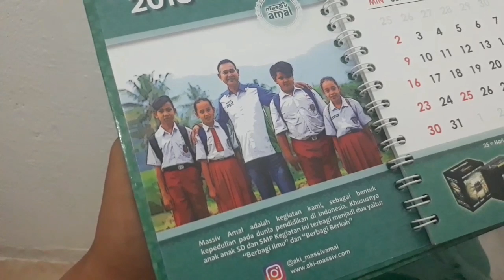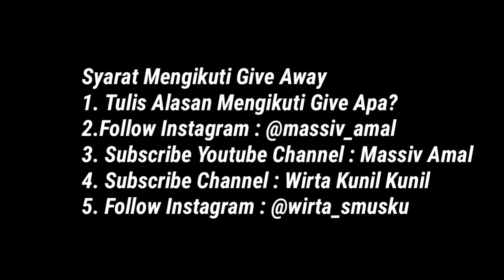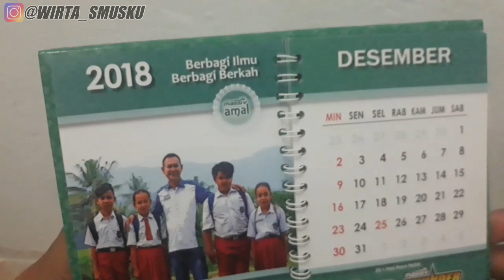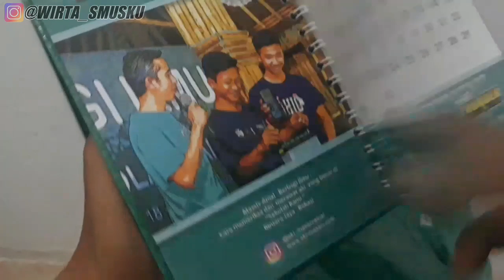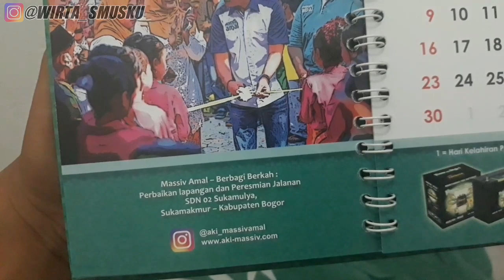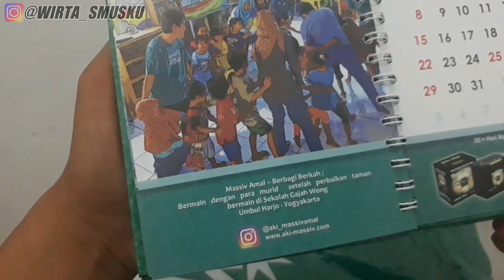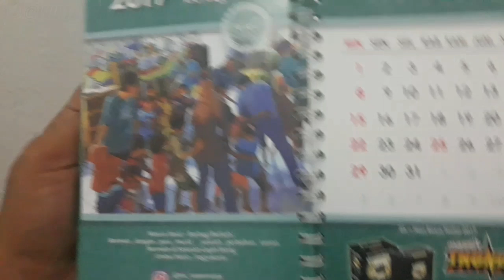Give Away Massiv Amal Berbagi Ilmu dan Berkah | Bagi bagi 10 Pcs Baju Koas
Massiv amal adalah produk aki kendaraan yang peduli kepada pendidikan diantaranya membantu  sekolah sekolah yang membutuhkan

Give Away Masiv Amal Berbagi Ilmu dan Berkah | Bagi bagi10 Pcs Baju Koas

Syarat Mengikuti Give Away
1. Tulis Alasan Mengikuti Give Apa?

Give Away 10 pcs kaos massiv amal untuk 10 pemenang  secara GRATIS!
pengeumum pemenang akan di sampai di video berikutnya seminggu kemudian
dan hadiah akan di kirim langsung dari kantor massiv amal ke alamat pemenang masing - masing